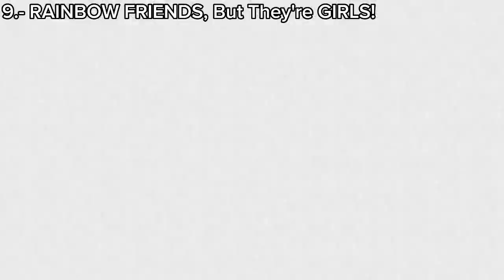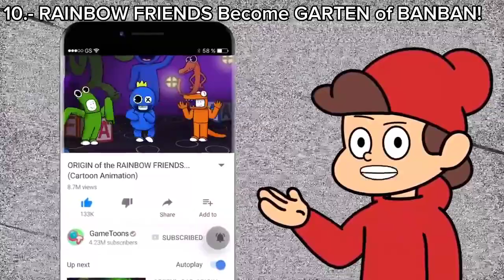Every time PLAYER interrupts The Edings (Cartoon Animation)